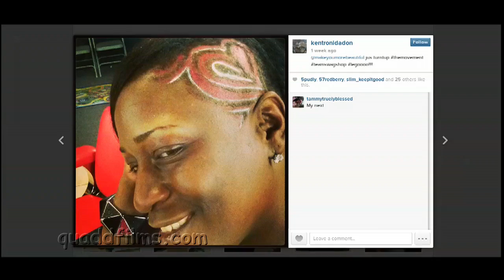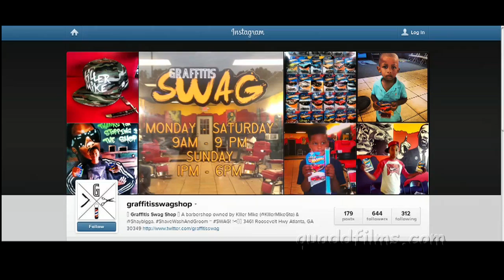Killer Mike Graffitis Swag Barbershop | QDF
ATL Rapper Killer Mike's business establishment A.K.A " The Graffitis Swag Barbershop" and X-MAN of Hustler Holic Radio welcomes Quad D Films for the day.